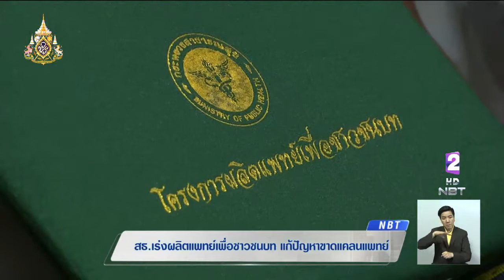เร่งแก้ปัญหาขาดแคลนแพทย์ชนบท สธ.ส่งแพทย์จบใหม่เกือบพันคน กระจายทำงานในพื้นที่ทั่วประเทศตามภูมิลำเนา